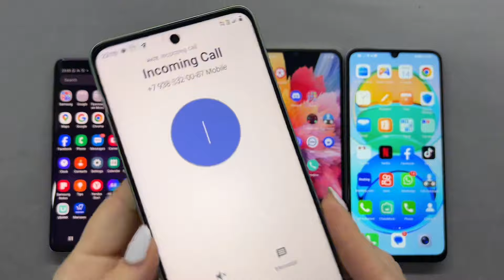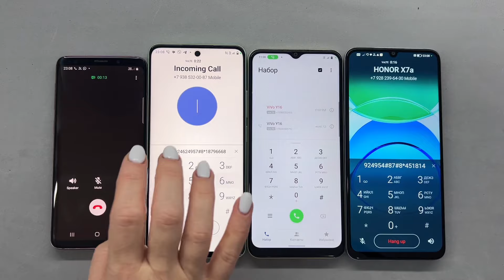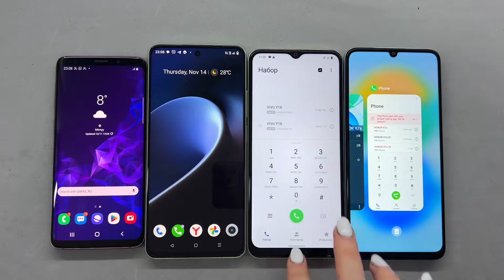Realme C67 + Honor X7a + Samsung Galaxy S9 + Vivo Y16 Incoming call